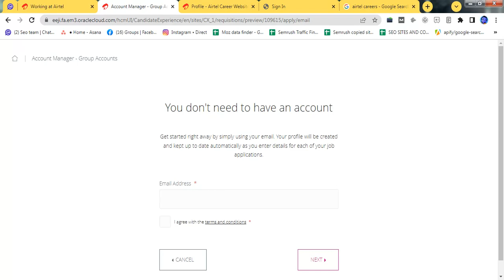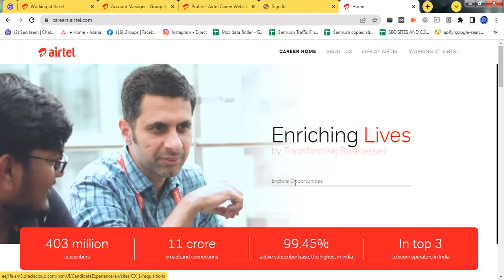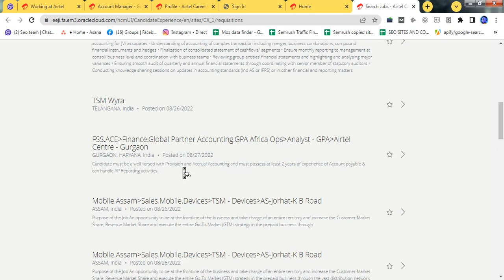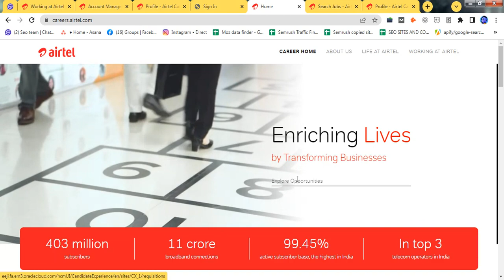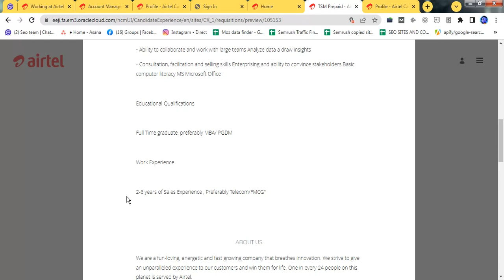Airtel Career Job | Airtel जॉब्स 😱 Online apply form | Part-time Job | Full-time job | बिना पैसे दिय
Airtel Career Jobs online apply now

Mr Dausa
Pawan Meena

👉सरकारी नौकरी अगस्त महीने की

click MR Dausa
Pawan Meena